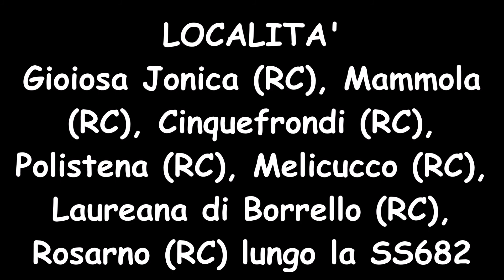SS682 Jonio-Tirreno (direzione Rosarno)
Primo video del mio viaggio di ritorno da Casignana a Reggio Calabria effettuato in data 17/04/2017